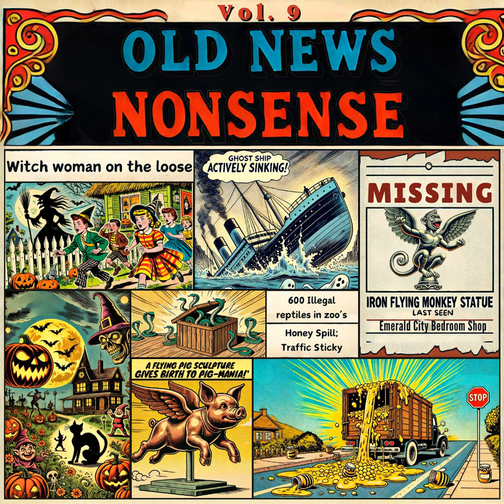Old News Nonsense Vol. 9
In this hilarious volume of Old News Nonsense, we kick things off with a cheeky Halloween poem to set the tone for some old-timey absurdity. First up, we watch a ghost ship sink—because even the afterlife has navigational issues.

Then, we get a listener update on the wild witch-woman who terrorized Los Angeles, adding some spicy twists to the already bizarre tale. We'll swing by a winged monkey statue's triumphant return to Emerald City, followed by a sweet saga of spilled honey that left highway drivers literally in a sticky situation.

Things take a ridiculous turn as we revisit the story of a couple who traded their baby for a lorry, proving that you really can trade anything if you're bold enough. From there, we jump into the pig-mania that took over Cincinnati, where the phrase “when pigs fly” was suddenly more fact than fiction.

We'll look back at some epic Halloween pranks gone way too far, leaving behind grumpy neighbors and smashed décor. And to wrap things up, we dive into the slippery world of illegal reptiles—because who doesn’t love a story involving snakes sneaking their way into U.S. zoos?

Perfect for when you need a break from the serious stuff, Old News Nonsense delivers history’s most laughable moments, one absurd story at a time!